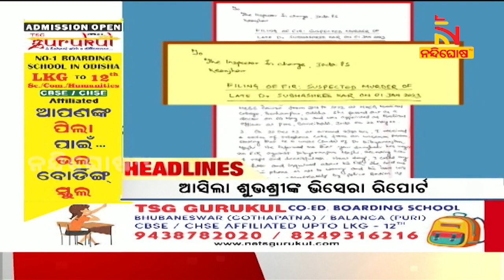Headlines @2PM। 21st January 2023 । NandighoshaTV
* DishTV Channel No: 1367
* Airtel Digital TV Channel No: 611
* TATASky Channel No: 1779
* hathw@y Channel No: 731
* Ortel Channel No: 707
* Videocon d2h Channel No: 840
* SITI Channel No: 17 & 458
* GTPL Channel No: 719
* SUN Direct Channel No: 667
* Asianet Channel No: 219